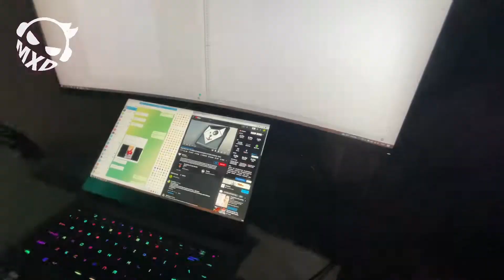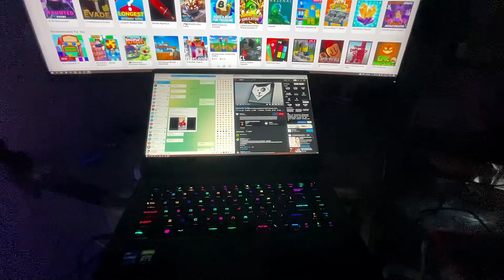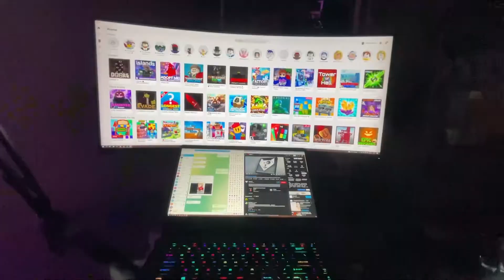komputer rumah- Setup Elegan dan Produktif - Computer Setup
Disini saya menjelaskan alasan saya setup komputer dengan monitor eksternal diatas dan posisi laptop dibawah monitor. Mungkin bisa menjadi insiprasi kalian yang sedang mencari ide setup meja komputer kalian.

Semoga bermanfaat.

Here I explain the reason I setup a computer with an external monitor on top and the position of the laptop under the monitor. Maybe it can be an inspiration for those of you who are looking for ideas for your computer desk setup.